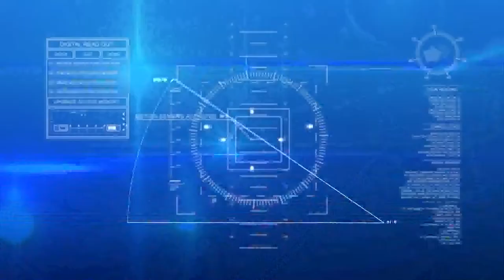I Fatti e Le Opinioni - XXX Premio Borsellino